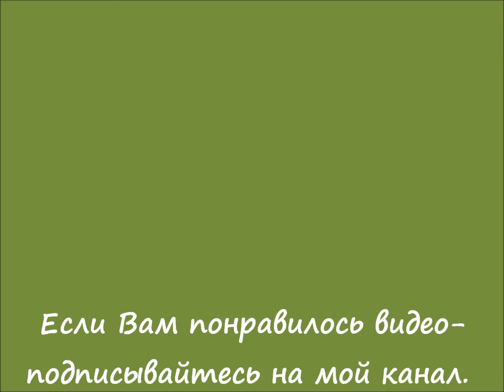Bell AH 1G 'Vietnam War', 1'72, MasterCraft